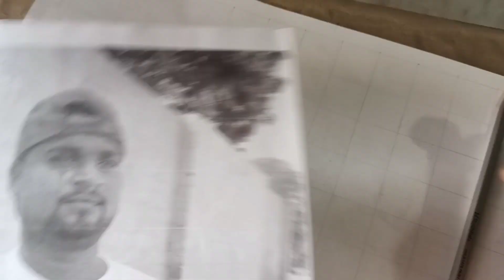Art "A0174A" ༄ᶦᶰᵈ᭄🇮🇳